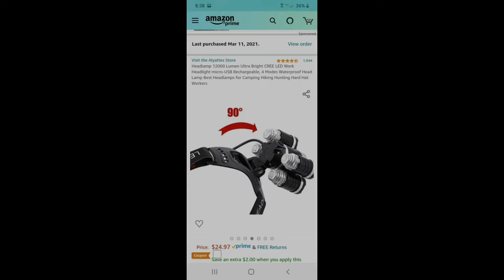Alyattes Headlamp 12000 Lumen Ultra Bright CREE LED Work Headlight micro-USB Rechargeable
this is a headlight I bought. I'm no expert,  this is a product i bought and like, but I have no way to substantiate the claims of light output that the manufacturer claims.  all I can tell you is its bright,  easy to use, and is going to work for what I use it for.